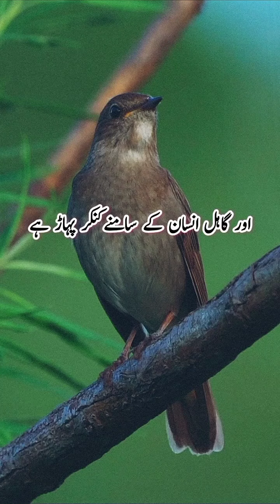self respect # value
self respect